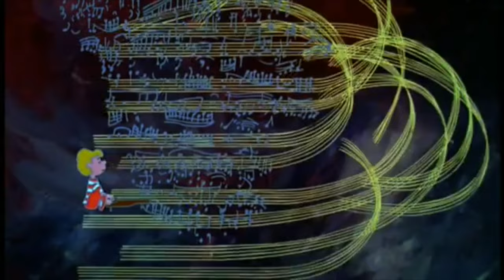Peanuts Gang Singing "Don't Stop Believin'" by: Journey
(THANKS FOR OVER ONE MILLION VIEWS, EVERYONE!)

One of my goals was to have one of my videos reach a million views, and now it's a reality! I am blown away, never in my life did I ever think I would have a million of anything. It almost doesn't seem real, but it is. I have you, my friends and fans to thank. This would not have been possible without your help, and I couldn't be any more grateful. I never thought that I'd reach this many subscribers, and over 6 million total views for my videos altogether. I remember when I thought 100 views or subscribers felt like a lot. But I never expected my channel to grow into this! All of these subscribers and views on my videos, and we're still going strong. Your support and dedication to my channel has been absolutely terrific. What a way to celebrate the holiday season! Have a great day, and Happy Holidays to you all!

Ladies and gentlemen, here's another Peanuts music parody. This time they play "Don't Stop Believin'" by Journey! Once again I used Final Cut Pro (AVAILABLE ONLY ON MAC COMPUTERS), to create this video.